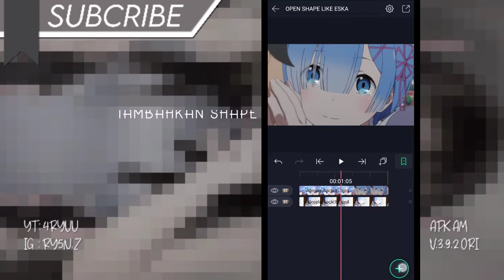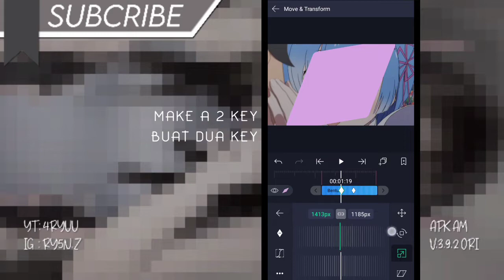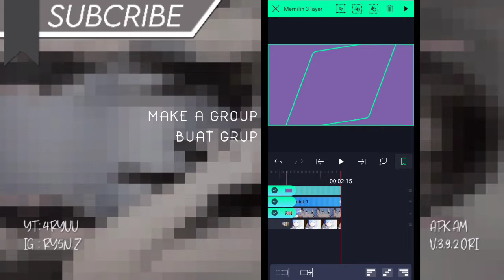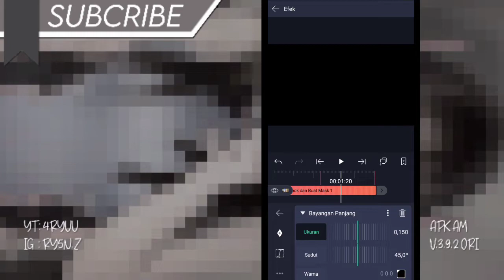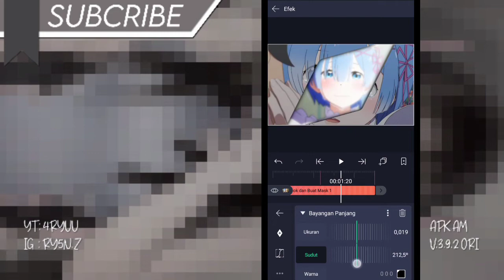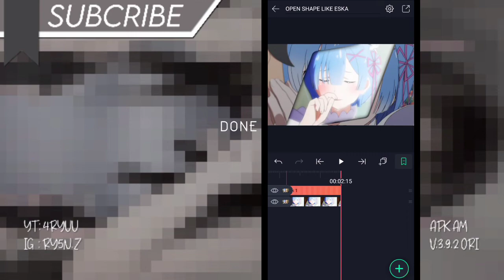TUTORIAL OPEN SHAPE LIKE ESKA ON ALIGHT MOTION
App :
- Alightmotion Ori V.3.9.0
- Alightmotion Mod V.4.0.3
- Uc Turbo
- Kinemaster Mod ROG
- Youtube Studio
- Youtube Ori
- Realme C2 Ram 3
- Dll.

Clip on video
eunmii

Inframe (Photos) :

Credit by me
Editing
Audio Record & Stylish
4ryuu Management and Production